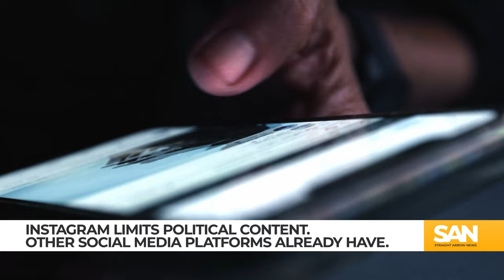Instagram limits political content as US presidential election nears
Instagram has changed its rules regarding the presence of political content. The default setting is now limiting posts, reels and accounts that are deemed to be political in nature for users, according to the company.